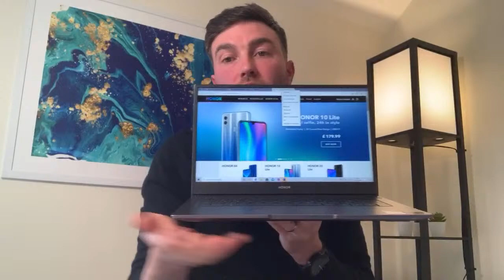HONOR MagicBook & MagicWatch 2 LIVE Look & Giveaway!